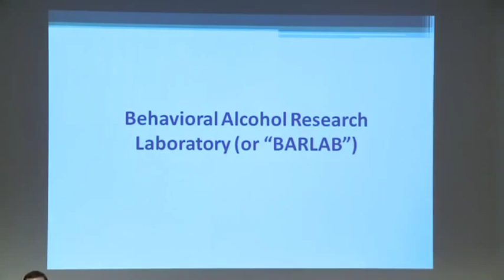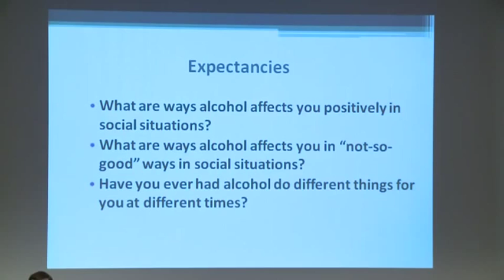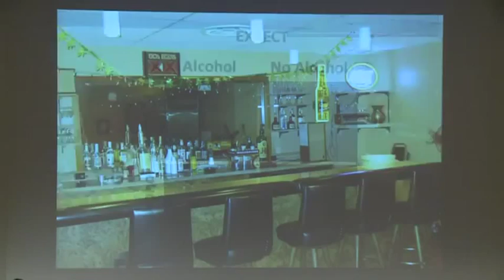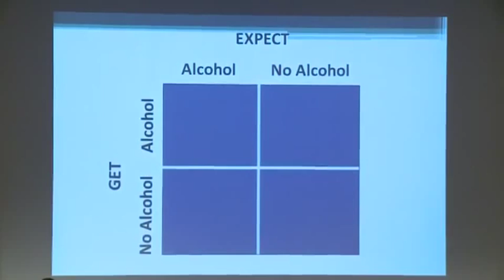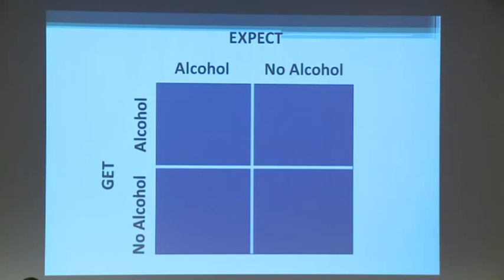Alcohol Expectancies And BARLAB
Excerpt from Dr. Jason Kilmer's Provost Lecture at Stony Brook University, October 11, 2012